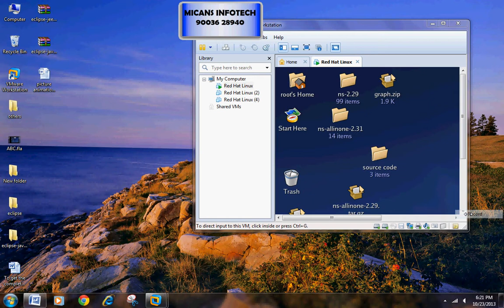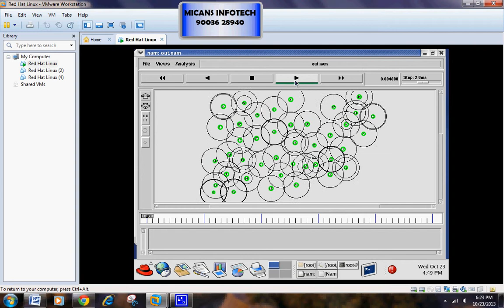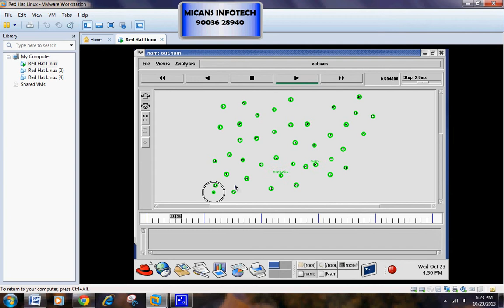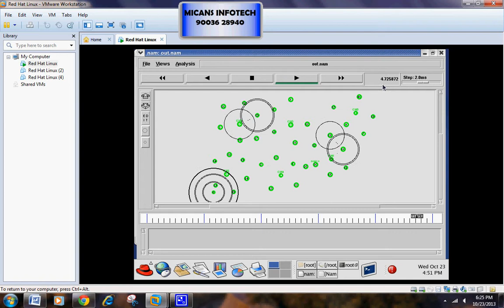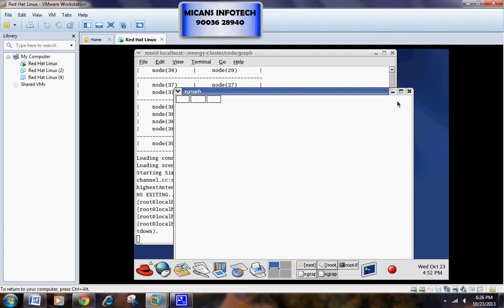Mobile Sensor Node Deployment and Asynchronous Power Management for Wireless Sensor Networks